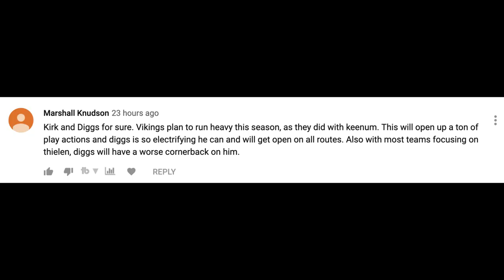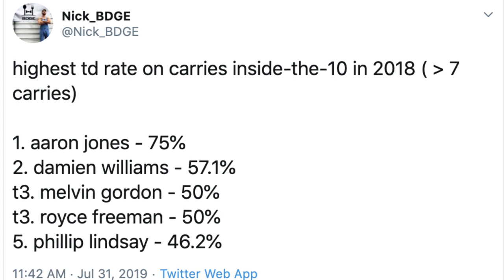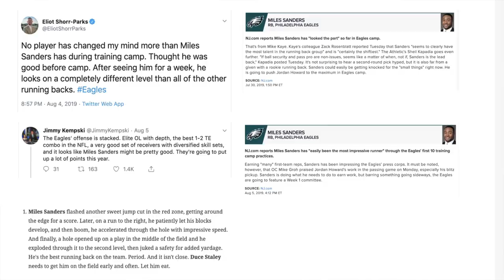MUST Own Running Backs in 2019 Fantasy Football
Refreshing my must own running backs to target in 2019 fantasy football for y'all.

0:00 - Draft Guide Giveaway Question & General Strategy
4:40 - Aaron Jones - Green Bay Packers
13:06 - Miles Sanders - Philadelphia Eagles
18:56 - Matt Breida - San Fransisco 49ers
23:04 - Tony Pollard - Dallas Cowboys
24:30 - Dion Lewis - Tennessee Titans

Sign your league up on TeamStake!!